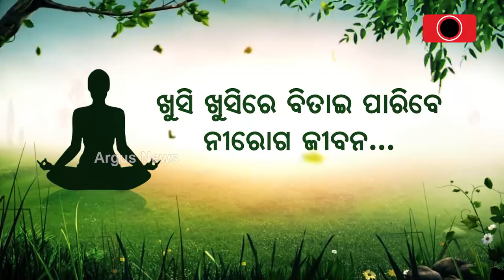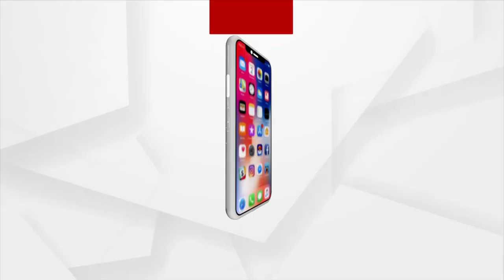UP CM Yogi Adityanath Says To Maintain Peace During Christmas Celebration